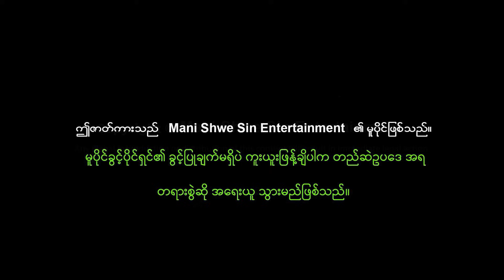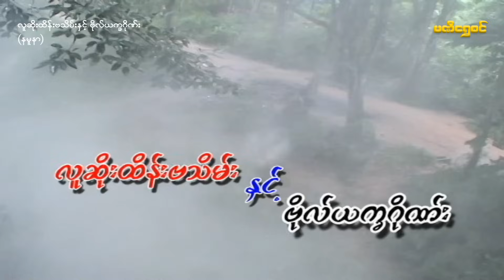လူဆိုးထိန်းဗသိမ်းနှင့် ဗိုလ်ယက္ခဂိုဏ်း(နမူနာ) - ဝေဠုကျော်- မြန်မာဇာတ်ကား - Myanmar Movie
ဇာတ်ကားအမည် - လူဆိုးထိန်းဗသိမ်းနှင့် ဗိုလ်ယက္ခဂိုဏ်း(နမူနာ)
သရုပ်ဆောင်များ - ဝေဠုကျော်၊ဟန်ဇာမိုးဝင်း၊စိုင်းဘိုဘို၊ခိုင်နှင်းဝေ၊ဆုရွှန်းလဲ့
ဒါရိုက်တာ - ကျော်ဇ
ထုတ်လုပ်ရေး - Mani Shwe Sin Entertainment

Mani Shwe Sin Entertainment နဲ့ အဆက်အသွယ်မပြတ်စေဖို့ ဒီနေရာလေးတွေမှာ Follow လုပ်ထားပေးပါ
Mani Shwe Sin Entertainment